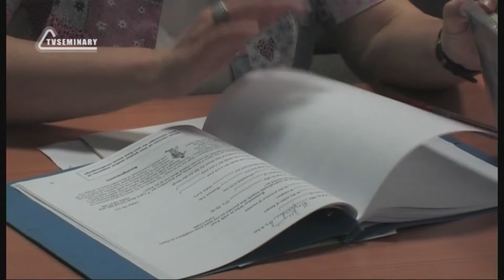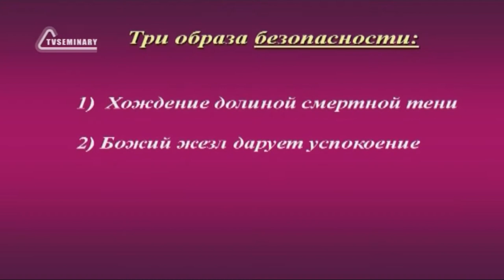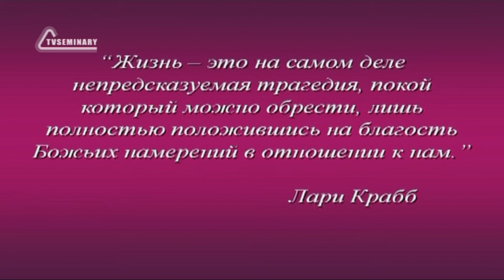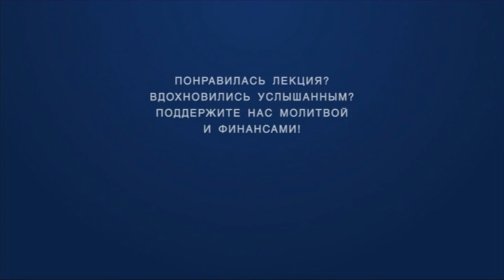SM020 Rus 37 Псалом 22 рецепт покоя Господь охраняет меня